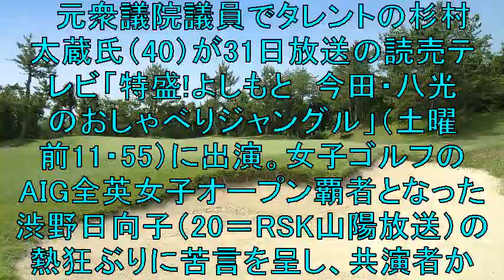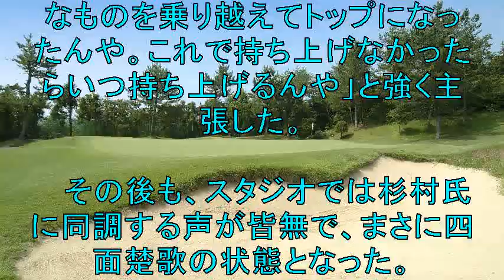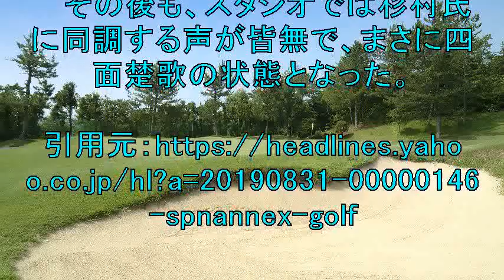渋野日向子への熱狂ぶりにチクリ 杉村太蔵氏「シンデレラっていうのは…」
ゴルフ動画抽出＆再生ツールを
無料で差し上げます！

元衆議院議員でタレントの杉村太蔵氏（40）が
31日放送の読売テレビ
「特盛!よしもと　今田・八光のおしゃべりジャングル」
（土曜前11・55）に出演。
女子ゴルフのAIG全英女子オープン覇者となった
渋野日向子（20＝RSK山陽放送）の熱狂ぶりに苦言を呈し
共演者から総ツッコミを浴びた。

【関連動画】

渋野日向子のプレーにギャラリー驚愕 ニトリ二日目の結果に拍手の嵐

【プレゼント企画1-10】ゴルフ　渋野日向子 ニトリレディス 2日目 2019/08/30付

渋野日向子の身に何が起きた？！試合に強行出場したその姿にギャラリーは涙が止まらない

渋野日向子選手 身体でアッパースイング アドレスとインパクトの軸の違い

渋野日向子　元気なし一転スマイル締め／第１日詳細 ニトリレディス20190829